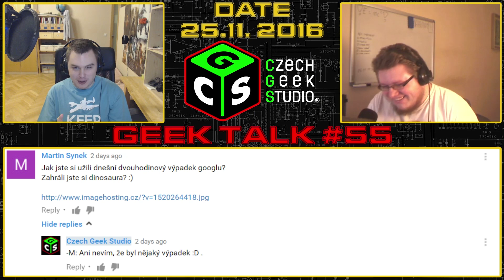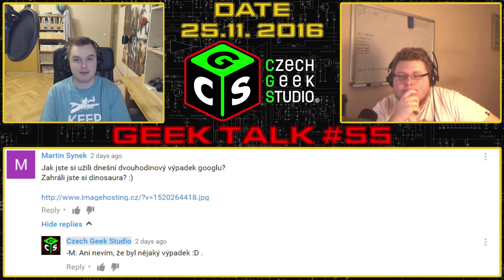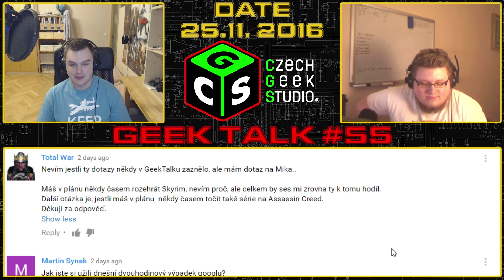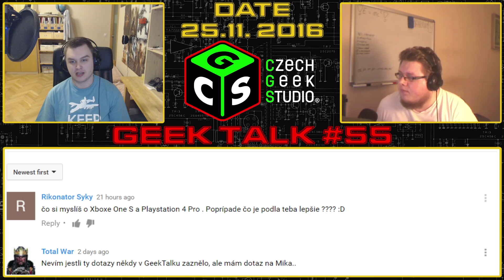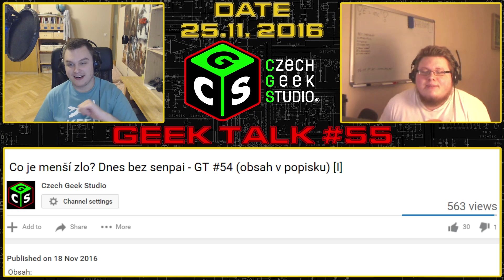3/3 Jak by svět bez internetu změnil náš život? - GT #55 (obsah v popisku) [V/I]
Obsah:
00:06 - Předmluva
00:27 - Stav Total War: Arena
04:37 - Výpadek konektivity Google služeb a jeho dopady
07:08 - Úvaha: Náš život bez internetu.
08:23 - Radkův život bez internetu
12:45 - Reálné dopady zrušení internetu
14:37 - Radek a Japonsko
15:20 - Zajímavá místa podle Radka
16:00 - Shrnutí Radkova života bez internetu
16:48 - Jaký sport by Radek hrál
18:00 - D&D, hry na hrdiny tak jak to začalo
18:58 - Mikův život bez internetu
20:44 - Radek staví garáž
21:09 - Mike se vrací ke sportu a Airsofr story
24:54 - Turistika vs Mike a jeho příbuzenstvo
26:18 - České hrady a občerstvení před léty
27:31 - Mike o bunkrech
29:34 - Mike a stolní hry
32:38 - Je Skyrim v nahrávacím plánu?
34:39 - Skyrim na nejnižší detaily
36:15 - Assassins Creed, začátky série
37:00 - Jak k hrám, které nejde koupit
38:18 - Moderní PC vs starší hry
39:33 - Debata o konzolích, Xbox One S vs PS4 Pro
52:51 - Závěr

Ostatní videa informující diváky o novinkách a dění na CGS

Technické dotazy, který přímo nesouvisí s videem, pište do posledního dílu série TechTalk (TT)

V – Vlog = Video blogy a obsahově podobná videa.